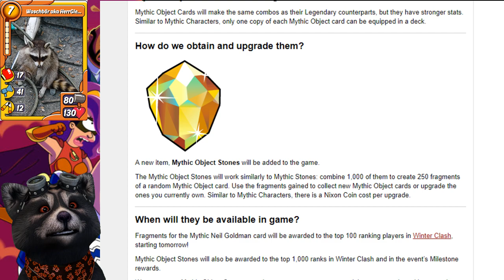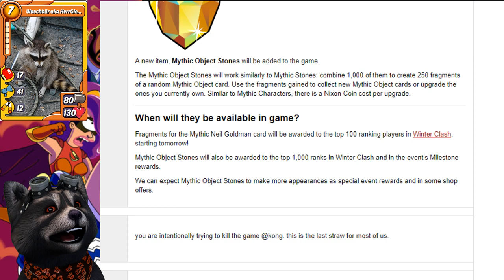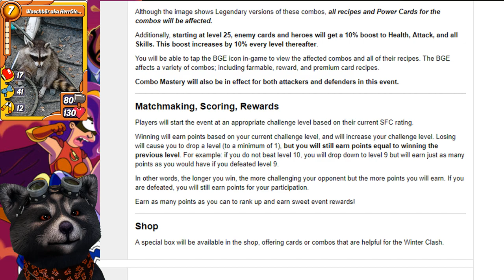Animation Throwdown ✪✪ Mythic Objects - Die neue Winter Clash Challenge ✪✪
Download Link für iOS :
Download Link für Android :